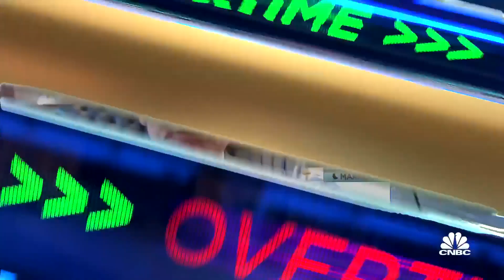Meta's growth story isn't over, says Annandale Capital's George Seay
George Seay, Annandale Capital founder, joins 'Closing Bell: Overtime' to discuss investing in the tech sector even as Big Tech companies continue to cut jobs.